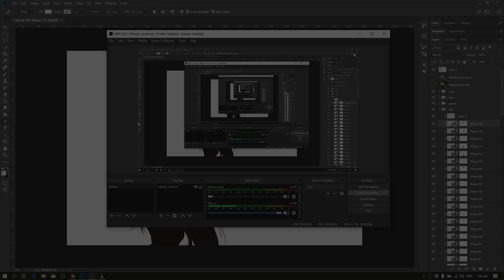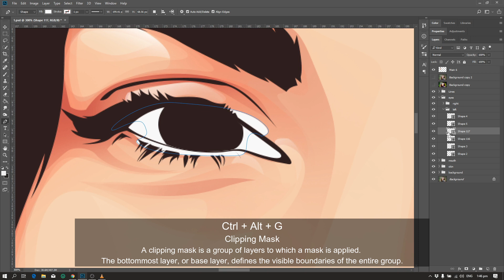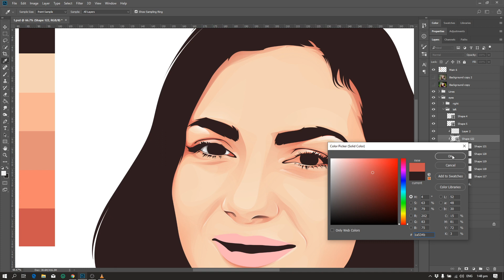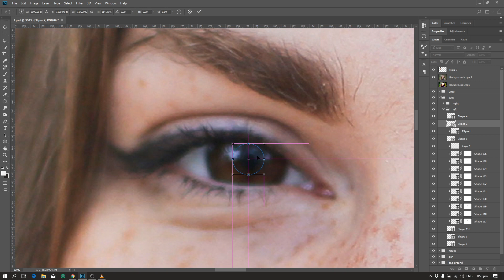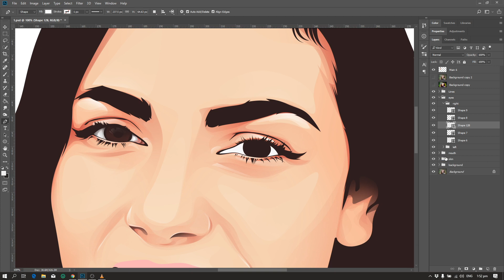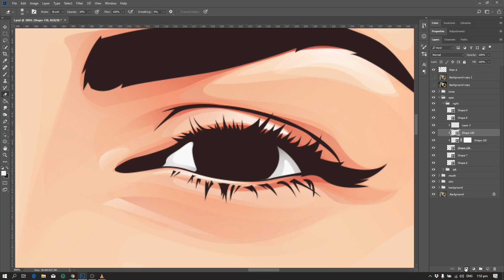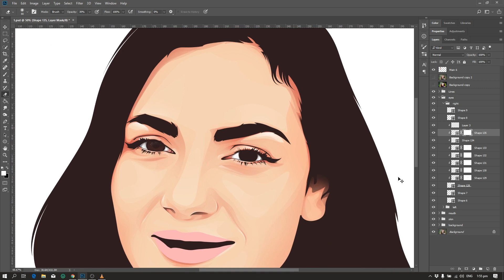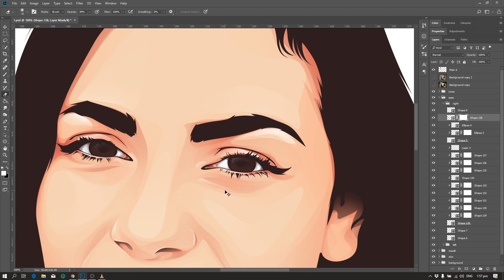EYES | Vector Art / Vexel Art Tutorial Photoshop | PART 3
The Part 3 of the Vector Art / Vexel Art Tutorial Photoshop Series.
In this tutorial series, I will show you my steps on creating vector art / vexel art / Cartoon Effect.
This video will also give you an idea of how I am using the Pen Tool in Photoshop.

V  E  C  T  O  R  /  V  E  X  E  L     O  R  D  E  R  S